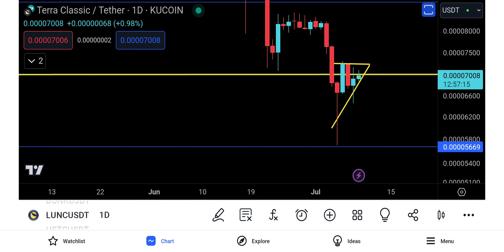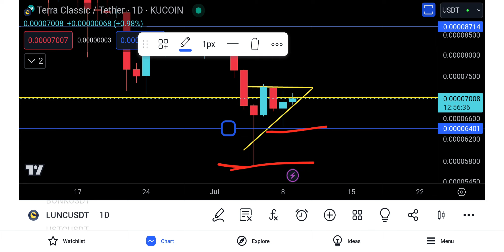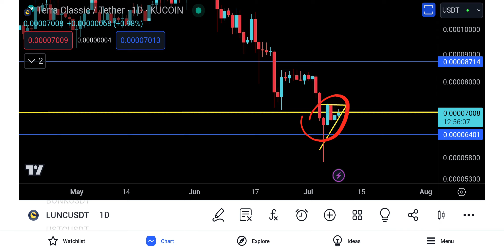LUNA CLASSIC (LUNC COIN) Price Prediction and Technical Analysis, WTF !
LUNC COIN update today for 9 JULY 2024

LUNC COIN UPDATE TODAY